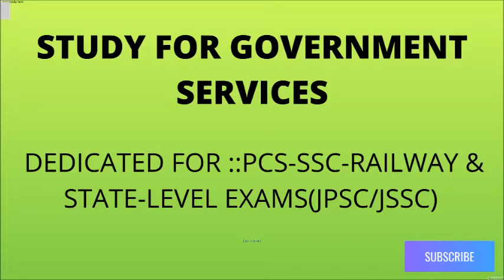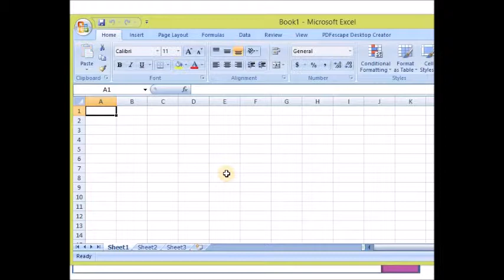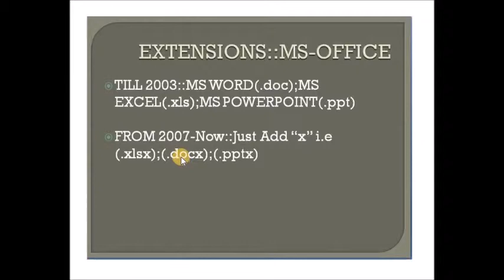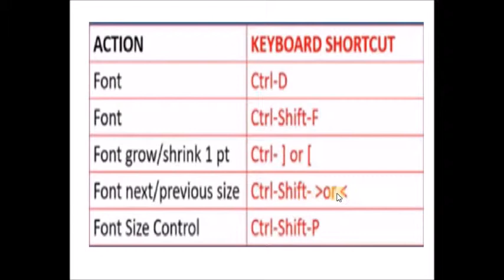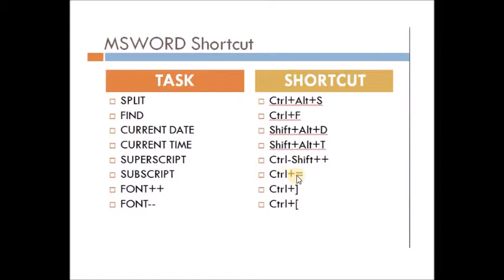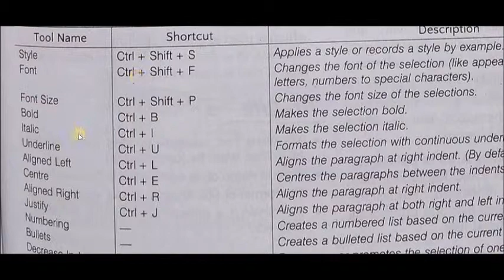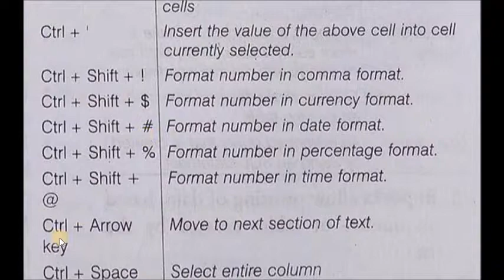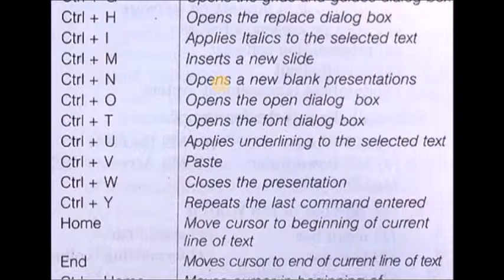:जानिए आसानी से - MS OFFICE SHORTCUT KEYS -EXTENSIONS ::JSSC/SSC/RAILWAY/ State Govt Exams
जानिए आसानी से ::LEARN MS OFFICE SHORTCUT KEYS & EXTENSION (HINDI+ENGLISH )VERSION
Important For SSC-PCS-RAILWAY & State level Exams(JSSC/JPSC).JSSC-CGL/JPSC/BPSC/BSSC/UPPCS;RAILWAY Etc .Govt exams-2020

PREVIOUS YEAR-COMPUTER AWARENESS EXAM ORIENTED QUESTIONS:IMPORTANT-परीक्षाउपयोगी

Important For SSC RAILWAY PCS  and Statelevel Exams! Iin which Computer Questions is Asked!  Like JSSC ;BSSC ;etc

JSSC HINDI TYPING QUESTIONS (Theory) for JSSC PANCHAYAT SACHIV exam..पंचायत सचिव  & हिंदी टंकण हेतु अतिमहत्वपूर्ण ::जरूर देखिये
JSSC panchayat sachiv important and Exam oriented questions!